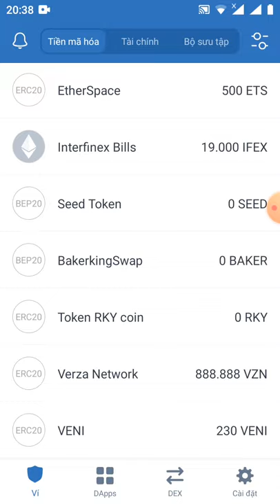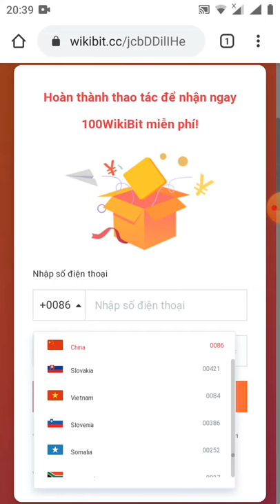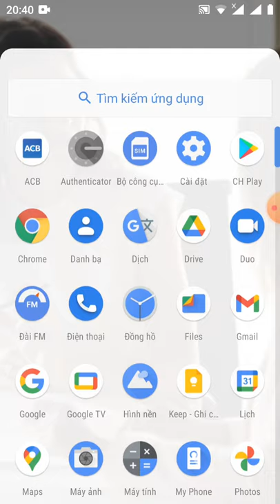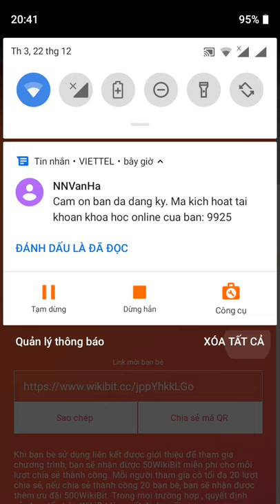HD tham gia lễ giáng sinh nhận 100 Wikibit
Link đk